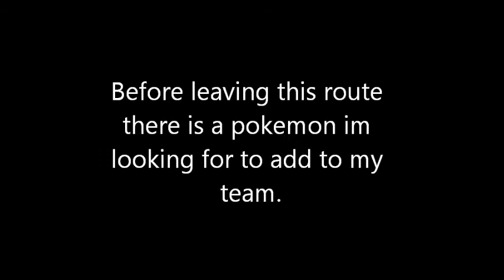Pokemon Black/White Walkthrough Part 7 - Route 3/ Third team member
In this episode I enter route 3, battle a couple of trainers, battle Charen, and catch our third team member.
Next time we will be heading towards team Plasma.